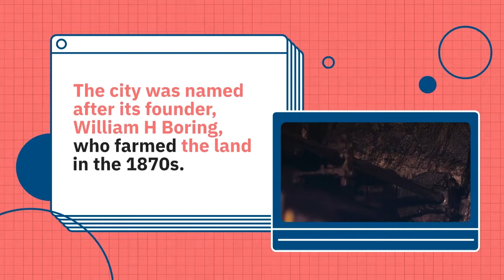boring city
There Is a City Named Boring And It’s In Oregon

When you hear the word boring, nothing exciting comes to mind. So you might be asking yourself who would ever want to reside in a city name Boring. Believe it or not, tucked away in the state of Oregon about 20 miles from Portland, is a city named Boring with a population of over 7 thousand people.

While this may sound like an obscure name for a city, the name was chosen for a reason. The city was named after its founder, William H Boring, who farmed the land in the 1870s. To make things more exciting, Boring, Oregan partnered with Dull, Scotland, and have even declared August 9 as the annual Dull, Boring Day. This newfound partnership has sparked tourist’s interest and is putting Boring, Oregan back on the map.